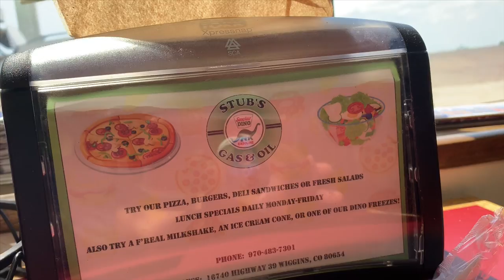A Piece Of Daily Life | Simple Living Of Fil-Am Couple | Buhay Sa Amerika Super Init Day!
Hottest day we ever experienced in the road of America so far.  Thank you for the truck stop of Stubs Sinclair of Wiggins, Colorado at I-76 and the Classic Rest Stop! God bless y’all!

Colorado, a western U.S. state, has a diverse landscape of arid desert, river canyons and snow-covered Rocky Mountains, which are partly protected by Rocky Mountain National Park. Elsewhere, Mesa Verde National Park features Ancestral Puebloan cliff dwellings. Perched a mile above sea level, Denver, Colorado’s capital and largest city, features a vibrant downtown area.

Light Travels You Tube Channel features the joy and the simple happiness of life featuring whatever we do and wherever we go.
Adventure of our ordinary life and this beautiful World from the America's in the West to the Philippines in the East or all over the World.
Travel, explore, and experienced the World and enjoy life to the fullest.